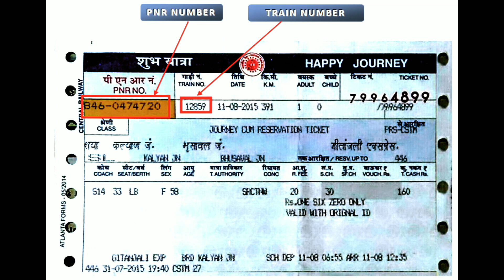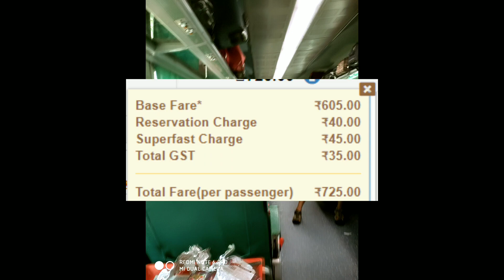गोमती कोविड - 19 सुपरफास्ट विशेष | New Delhi To Lucknow Train | Gomti Express COVID - 19 Special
ट्रेन द्वारा तय की गई कुल दूरी 512km है और ट्रेन की औसत गति 56km / hr ट्रेन समय पर स्रोत स्टेशन से प्रस्थान करती है और यह गंतव्य स्टेशन पर समय पर पहुंचती है। 02420 / गोमती एक्सप्रेस (COVID-19 स्पेशल) में 16 स्टॉपेज हैं। ट्रेन निम्नलिखित दिनों (दैनिक) पर चलती है और इसमें कोच होते हैं - (1 ए, सीसी, 2 एस)।

गोमती एक्सप्रेस लखनऊ एनआर से उन्नाव कानपुर सेंट्रल, पनकी, रूरा, झींझक, फाफुंद, इटावा, शिकोहाबाद, फिरोजाबाद रेलवे स्टेशन, टूंडला जंक्शन, हाथरस जंक्शन, अलीगढ़ जंक्शन, खुर्जा जंक्शन, गाजियाबाद से नई दिल्ली तक चलती है।

02420/ Gomti Express (COVID-19 Special) is one of the prominent train of Indian railways that runs between New Delhi and Lucknow Charbagh NR. The total distance covered by the train is 512km and average speed of the train is 56km/hr Train departs from Source station at time and it reaches at Destination station at time. 02420/ Gomti Express (COVID-19 Special) has 16 stoppages. Train runs on following days (Daily) and consists of coaches – (1A, CC, 2S).